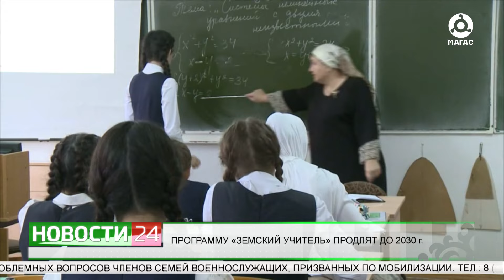Программу "Земский учитель" продлят до 2030 года